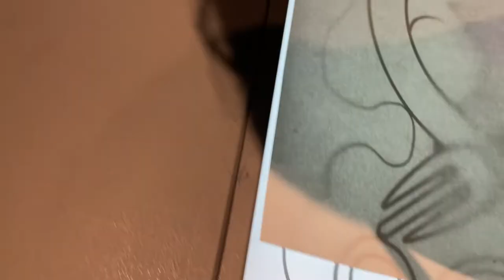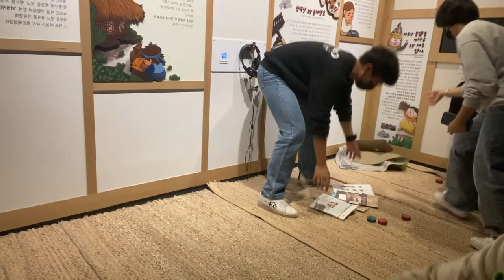[일상로그] 일상VLOG #11 '고흥분청문화박물관을 소개합니다'라고 쓰고 '시끄러운 영상'이라고 읽는다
고흥군 두원면에 위치한 고흥분청문화박물관을 많이 찾아주세요!